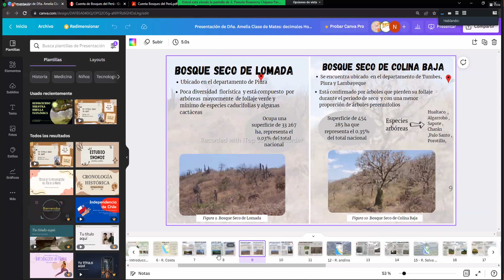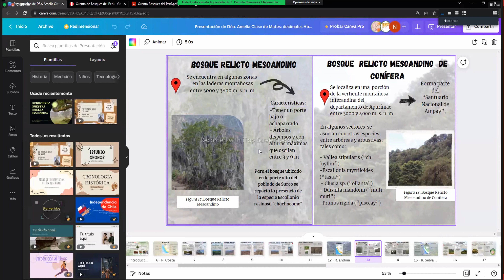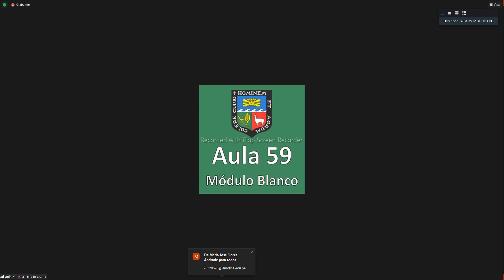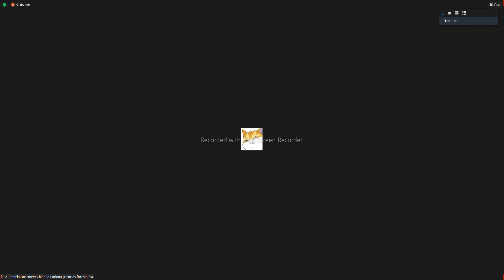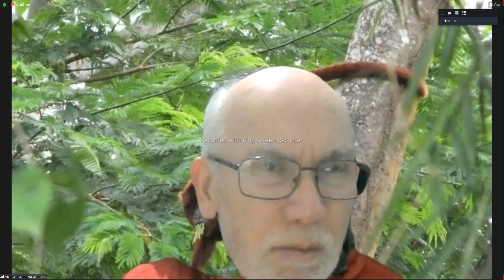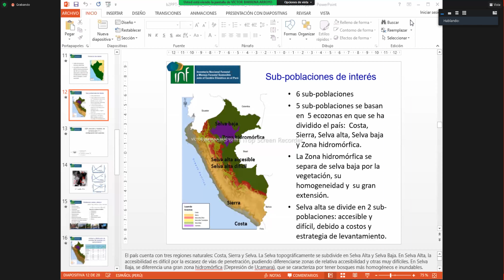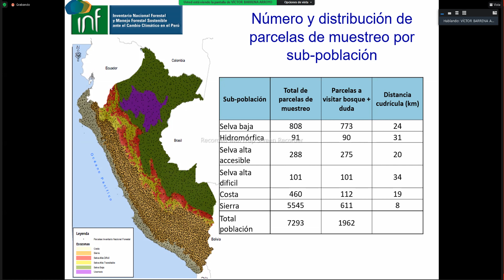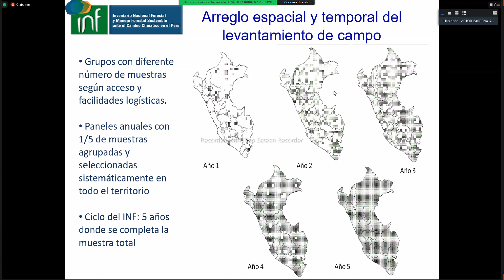INTRODUCCION A LA INGRNIERIA FORESTAL